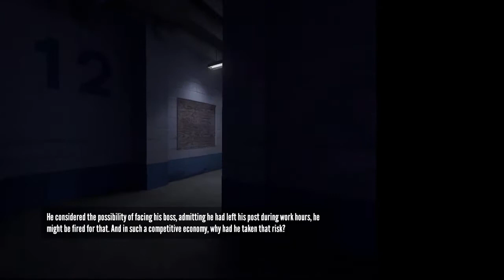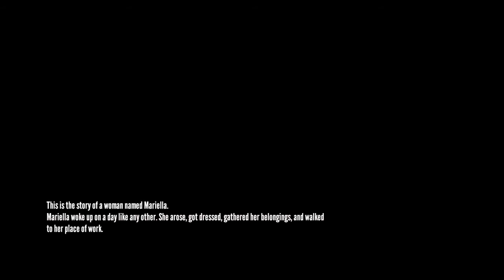The Stanley Parable (Ep.2) | Is it Real?!?!?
Hello, Earthlings Totally Human here sending good vibes and great content (Hopefully).

Wait one second... Why are you here? Note to self humans enjoys snarky Conte. Did I say that I didn't know that of course, I do I'm as human as anyone of you? Anyways, enjoy this new Stanley Parable video.

If you wish for socials then here you go